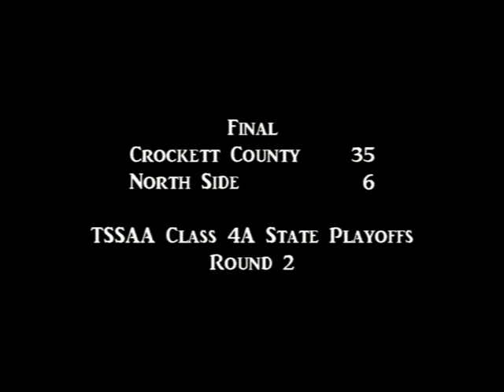2014 Crockett County Cavalier Football vs North Side Second Round Playoffs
Crockett County entered Round 2 of the Class 4A Playoffs to take on the North Side Indians.  The Cavaliers got off to a big lead and never looked back defeating the Indians by a score of 35-6 and advancing to the Class 4A Quarterfinals.  The game was played at CCHS on November 14, 2014.